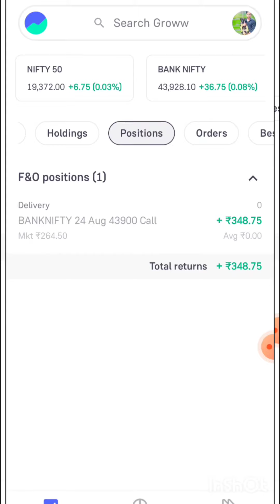♥️Low Capital se बड़ा Capital kaise kare. 🔥I'm Back options Trading Buyer